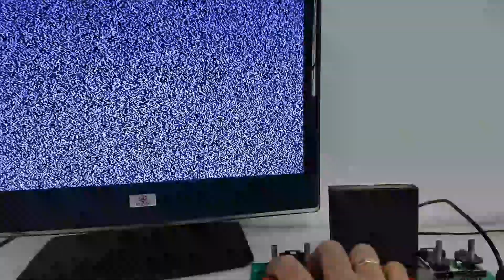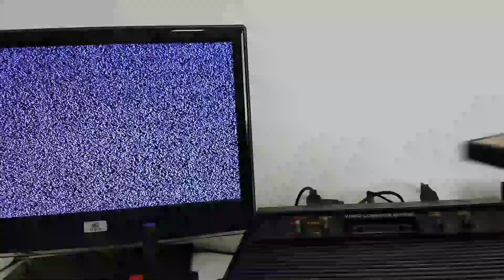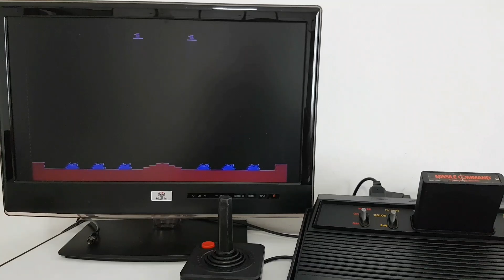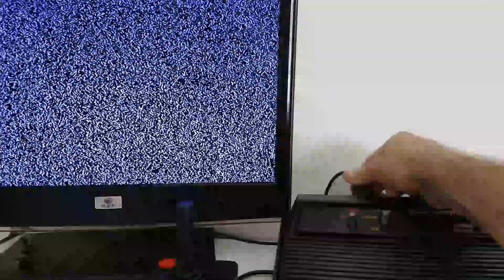Conserto Atari 2600 Polyvox - Mariana / SP